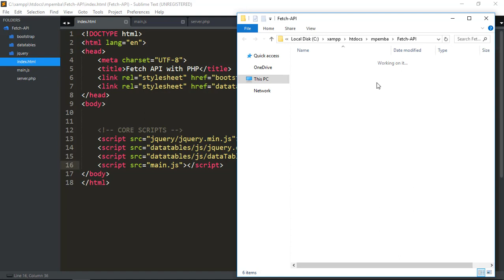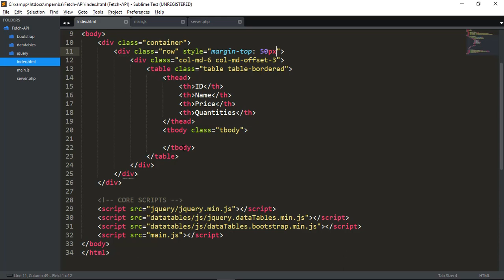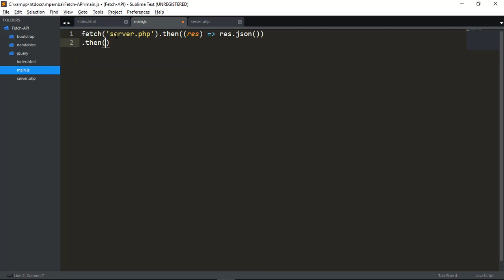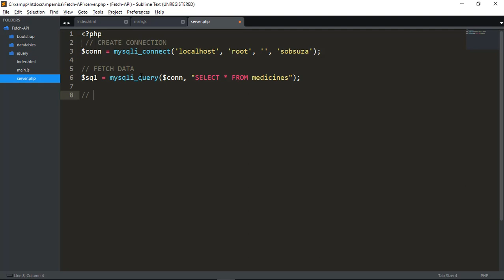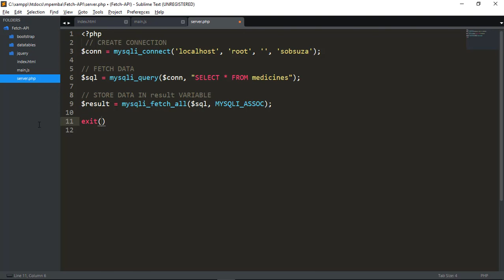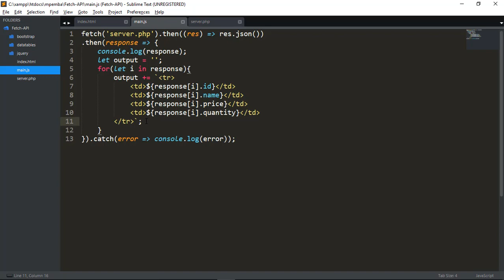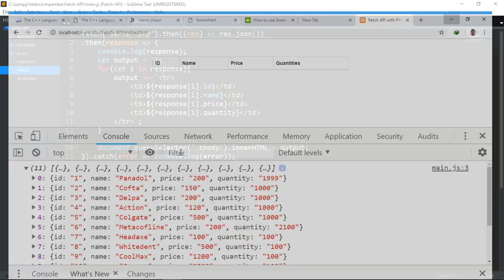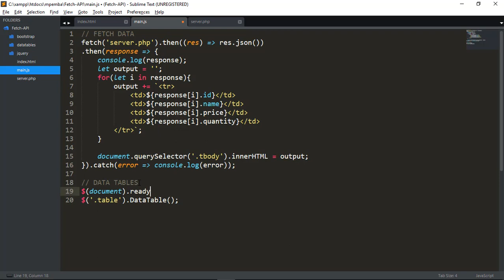Fetch MySQL Data using Fetch API and PHP + DataTable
In this video tutorial, I will show you how you can fetch MySql data by using Fetch API and PHP.

Also, I will show you how you can use the DataTable library for your project.